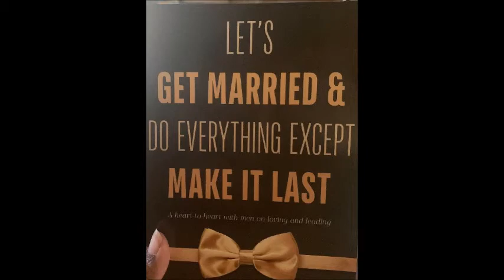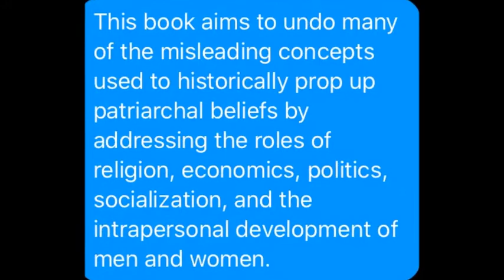5 Star Author ,Mr Adrian N Carter On The MC Reggie Fresh Morning Show!!!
PHD Certified Also The Author Of Let’s Get Married And Do Everything Except Make It Last ,Mr Adrian N Carter Coming Soon To The MC Reggie Fresh Morning Show!!!